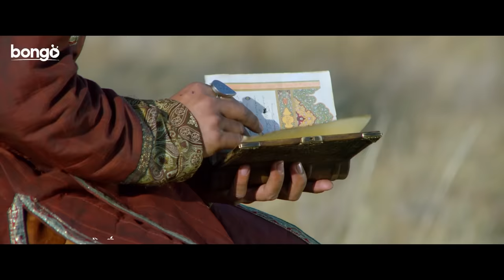The Golden Throne | সোনার সিংহাসন | New Bangla Dubbed Movie 2022 | Kazakhstani Movie In Bangla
Bongo presents New Bangla Dubbed Action Movie 2022 "Sonar Singhason | সোনার সিংহাসন". The Kazakhstani movie "Golden Throne" In Bangla directed by Rustem Abdrashev, starring Khulan Chuluun, Zarina Yeva, Igilik Naryn, Yerkebulan Daiyrov.

With a long history of bloody conflicts, the Kazakh tribes, led by Kerry and Janibek, reunited and resettled in the Mughal empire. But the peace treaty of the Kazakhs with the Mughals was broken when Dashmu Ahmed, the prince of the Mughals, assassinated his own father and took the throne. But to ensure the peace of their tribe, the Kazakhs must win the new war. You are watching the movie “Sonar Singhason”.

রক্তাক্ত সংঘর্ষের সুদীর্ঘ ইতিহাস পেছনে ফেলে কেরি ও জানিবেকের নেতৃত্বে কাজাকের উপজাতি গোষ্ঠী একত্রিত হয়ে মোগলস্থানে পুনর্বাসিত হয়। কিন্তু মোগলস্থানের যুবরাজ দশ্মু আহমেদ নিজ পিতাকে হত্যা করে ক্ষমতা হাতে নিলে মোগলদের সাথে কাজাকদের শান্তিচুক্তি ভঙ্গ হয়। এরপর নিজদের উপজাতির শান্তির উদ্দেশ্যে কাজাকরা সম্রাট কেরির অধীনে সর্বশক্তি দিয়ে যুদ্ধে জড়িয়ে পড়ে। এ অভাগা জাতির ললাটে কি শেষ পর্যন্ত বিজয় তিলক উঠবে?